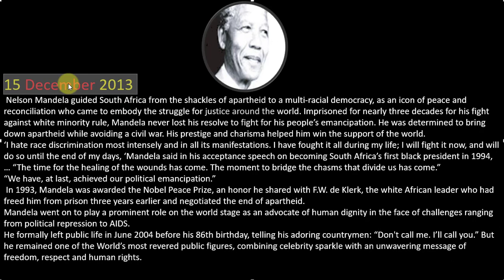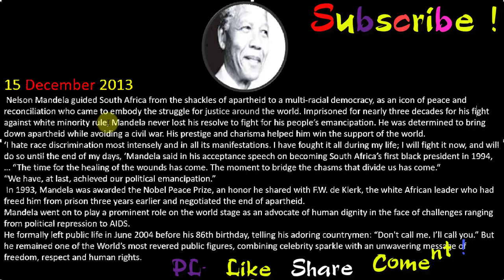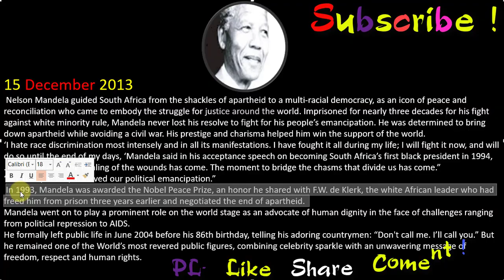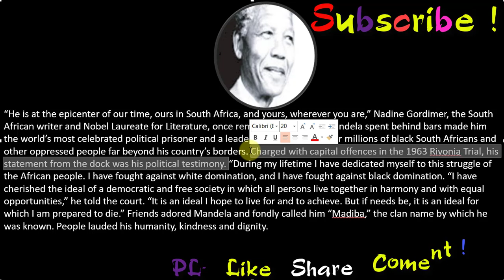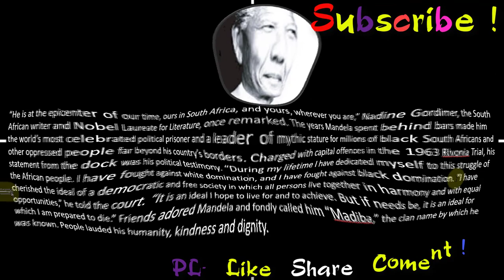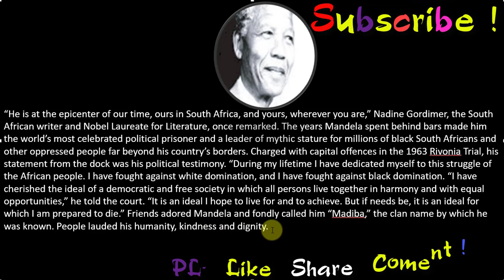HSC English 1st paper Unit 1 Lesson 1 // Nelson Mandela / English To Bangali Translation!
Passage Summarizing :
Nelson Mandela was the most celebrated and undisputed Black African Leader. He is famous for his life-long struggle against racial discrimination. He dreams  of gaining freedom for the black people of South Africa and to achieve political emancipation for them. He fought for the black South Africans to bring down apartheid through non-violent movement by avoiding a civil war. He lived behind bars for nearly three decades. He was awarded the Novel Peace Prize in 1993. He became the first Black President of South Africa in 1994. He formally left public life before his 86th birthday in 2004.